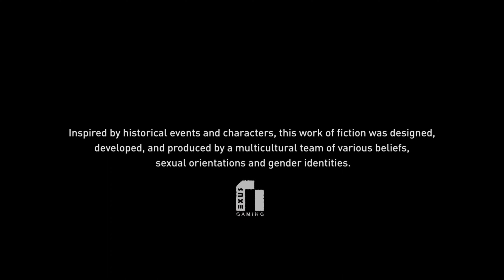ASSASSIN'S CREED VALHALLA The Supply Line quest Gameplay Walkthrough - 4K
In this video includes the quest about The Supply Line

Become Eivor, a Viking raider raised to be a fearless warrior, and lead your clan from icy desolation in Norway to a new home amid the lush farmlands of ninth-century England. Find
your settlement and conquer this hostile land by any means to earn a place in Valhalla. England in the age of the Vikings is a fractured nation of petty lords and warring kingdoms. Beneath the chaos lies a rich and untamed land waiting for a new conqueror. Unleash the ruthless fighting style of a Viking warrior as you dual-wield axes, swords, or even shields against relentless foes. Sail across the icy North Sea to discover and conquer the broken kingdoms of England. Immerse yourself in activities like hunting and drinking games or engage in traditional Norse competitions like flying or as it's better known, verbally devastating rivals through the art of the Viking rap battle.